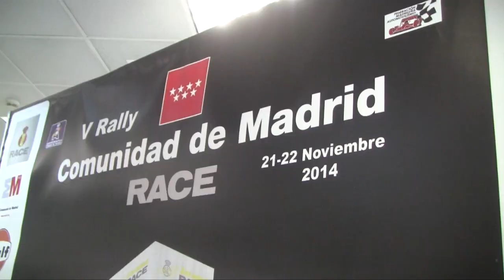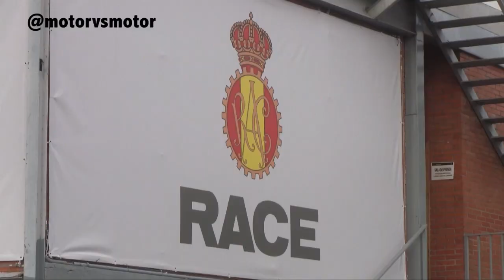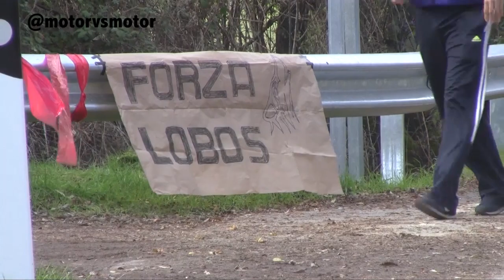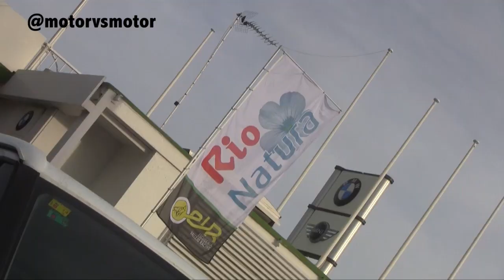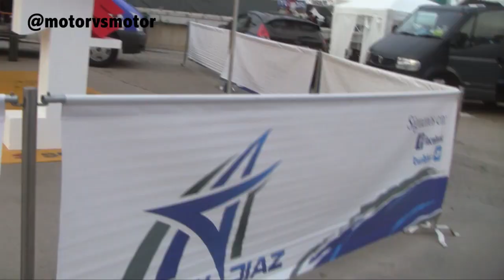Rallye RACE Madrid 2014 MVSM Pure Sound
Vídeo pure sound de lo que se pudo ver y disfrutar en el Rallye Comunidad de Madrid 2014.
Clasificación Scratch V Rally CAM - RACE 2014
Campeonato de España de Rallys de Asfalto
1.-Vallejo-Vallejo (Porsche 997 GT3) 51’27”9
2.-Muñiz-Lema (Porsche 997 GT3)  0’02”4
3.-Pernia-Del Barrio (Mitsubishi Lancer Evo X), a 1’34”6
4.-Monzon-Déniz (Mini John Cooper), a 2’00”7
5.- Cima-Gonzalez (Seat Leon Supercopa N), a 3’00”8
6.-Vinyes-Mercader (Suzuki Swift S1600), a 3’06”8.